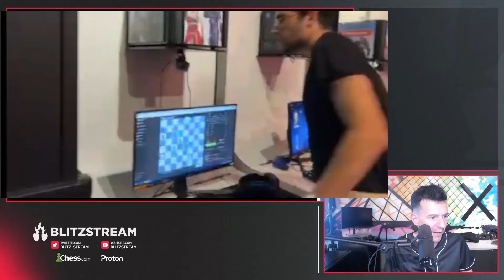Notre Subs Battle devant un public IRL !!!!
Notre plus grand événement IRL en rediffusion, merci encore à tous ceux qui sont venus suivre sur match en réel, c'est un moment exceptionnel que l'on a passé ensemble !

00:00 Introduction
07:25 Ptibab U2400
16:08 Bousgour U2000
20:20 HornetKiller U1900
26:50 MagnusMarcel U1800
34:30 ENS U1700
38:10 Hans Niemmann U1600
45:30 Tara Duncan U1500
52:24 MLV Player U1400
58:30 Tars U1300
01:06:20 MVL commente LudwigDeLarge
01:12:50 Theodore U1100
01:25:50 Runevald U1000
01:32:40 Mishacestlaplusbelle U900
01:36:20 ArnaudMrs U700